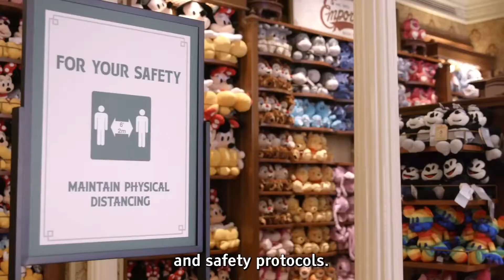Disneyland Re-opening Protocols 2021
News clip/package regarding the re-opening protocols Disneyland has established for their April 30, 2021 opening.
Videos/clips from Armen 4K and Disney Parks Youtube channels.